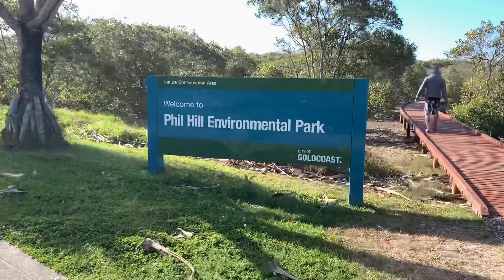[브리즈번 브이로그] Weekend Picnic #4! Phil hill Environmental Park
망그로브 웤에 이어 새로운 곳을 찾았습니다! 함께가요~